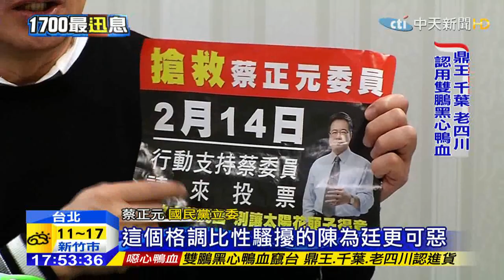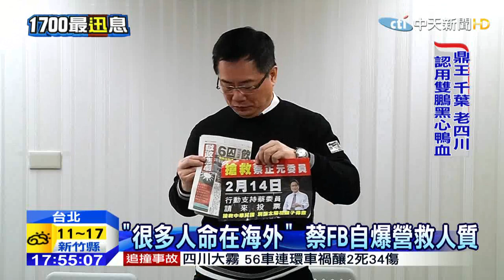20150213中天新聞 冒名宣傳罷免 蔡正元：比性騷更可惡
本週六，國民黨立委蔡正元罷免案，就要進行投票，日前民眾發現有人，冒用藍營台北市黨部發送文宣，批評太陽花學運，蔡正元出面澄清，絕對沒有做這種事，痛批冒名行為，比襲胸更可惡，對於自己的政治生涯面臨考驗，蔡正元強調，他的行事作風超越藍綠，目前正在處理台灣漁船被海盜綁架案，攸關幾十條人命，家屬就是看上他有能力，才來找他。